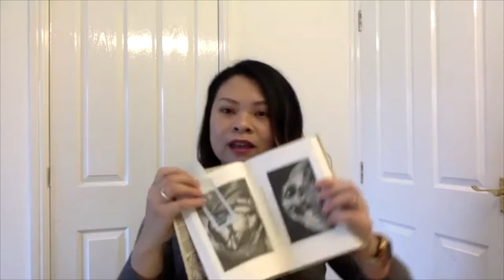Re-establishing love of learning after lockdown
Haymen Mak: Re-establishing love of learning after lockdown